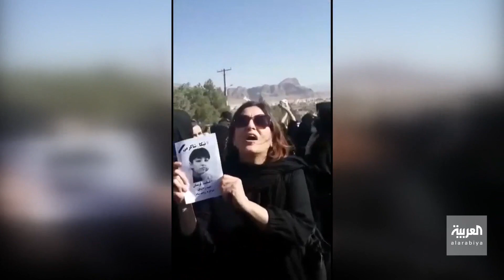شبكة سي إن إن تكشف كيف تخلص النظام الإيراني من الشابة نيكا شاكرامي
عثرت على فيديو لها في الاحتجاجات قبل ساعات من مقتلها على يد الشرطة الإيرانية.. شبكة سي إن إن الأميركية تزيح الستار عن اللحظات الأخيرة في حياة الشابة نيكا شاكرامي